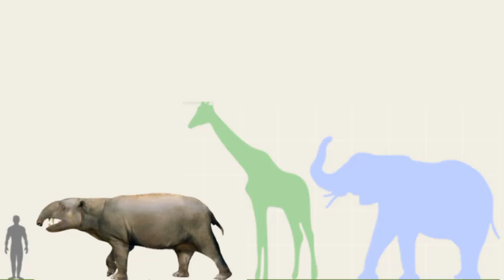Hilarcotherium Miyou vs African Elephant, Giraffe and Human in Size Comparison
Hilarcotherium is an extinct genus of astrapotheriid mammals that lived in South America during the Middle Miocene (Laventan). The type species is H. castanedaii, found in sediments of the La Victoria Formation, part of the Honda Group in the department of Tolima in Colombia.

In 2018, Carrillo et al. described a partial skull and mandible of a second species H. miyou from the Castilletes Formation in the Cocinetas Basin of northern Colombia, and estimated the body weight of the animal at 6,465 kilograms (14,253 lb).